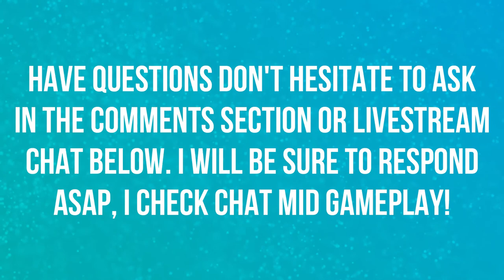ALWAYS MAKING IT TO THE FINAL ROUND | SEASON 1 | FALL GUYS 🎮🎮🎮